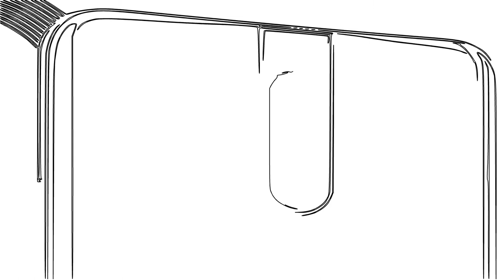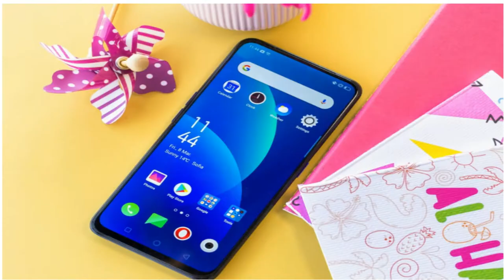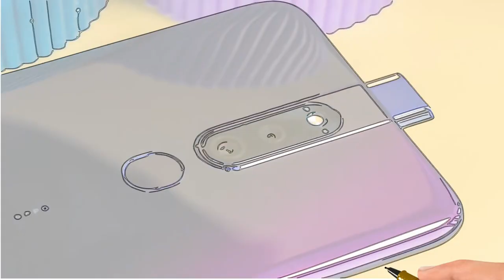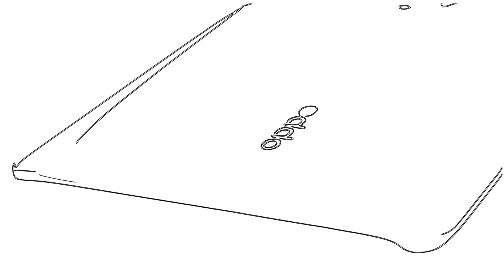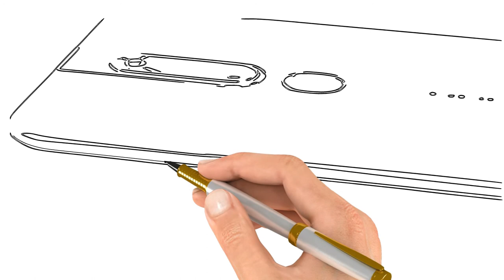oppo f11 pro review with Pros and Cons in hindi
I hope ki Video App logo ko accha laga ho aagar laga ho then Subscribe kijiye Channel ko and Video ko Like Comment and Share karna mat vhuliyega aapna dostwo k sath..

oppo phone
oppo mobile price
oppo f1
oppo new phone
oppo mobile 4g
oppo new mobile
oppo price
oppo mobile phone
oppo camera
oppo phone price
oppo all mobile
oppo mobile price in india
oppo all mobile price